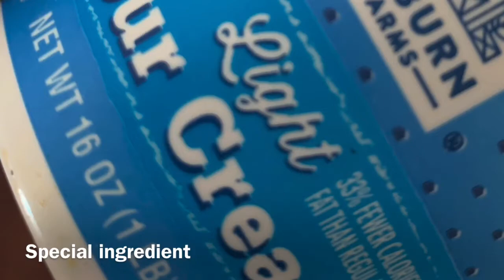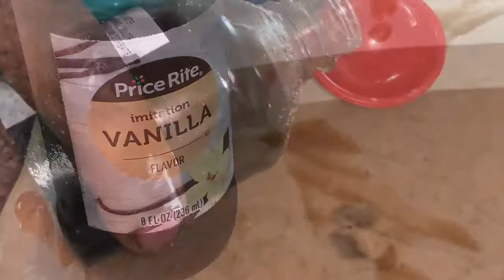How to make Sweet Liberian rice bread recipe with Secret ingredient included